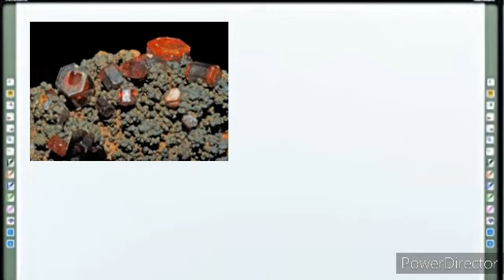Technologie: L'origine des materiaux